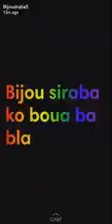RAS BATH - BOUA KA BLA